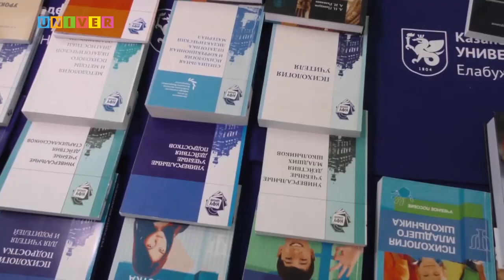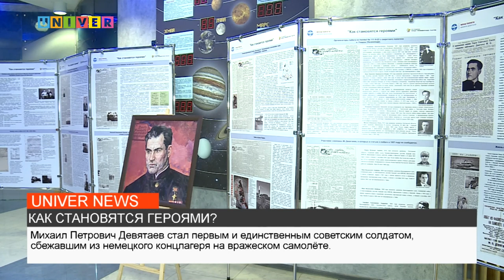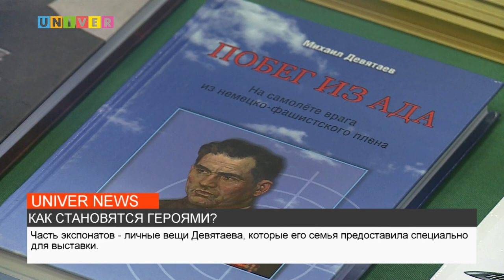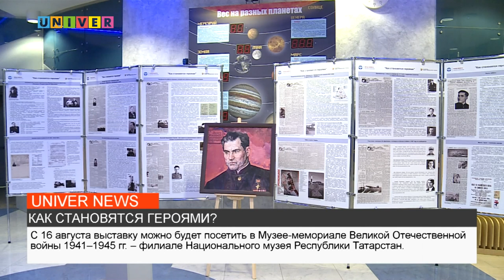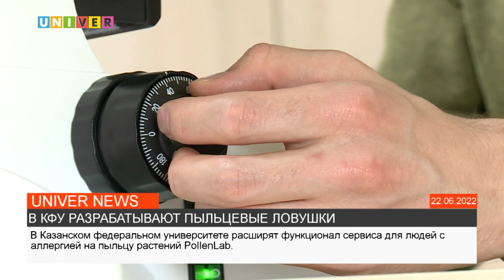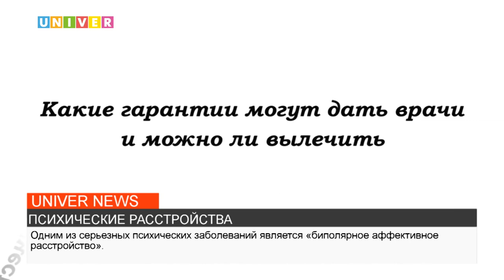НОВОСТИ КФУ от 15.08 .2022